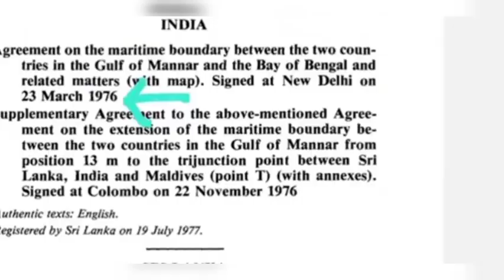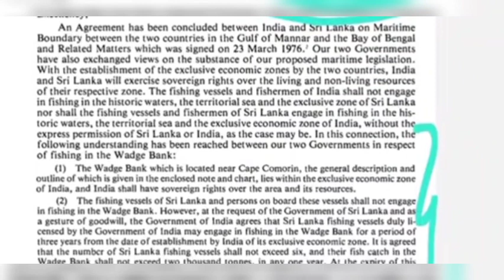கச்சத்தீவுக்கு பதிலா இந்தியா பெற்ற Wadge Bank...என்ன இருக்கு இந்த பகுதியில்?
கச்சத்தீவுக்கு பதிலா இந்தியா பெற்ற Wadge Bank...In 1974 India gave katchatheevu in return of Wadge Bank in 1976 என்ன இருக்கு இந்த பகுதியில்?
வரலாறு மிக முக்கியம் அமைச்சரே..It's not a video to support any party just an informative video to learn history.